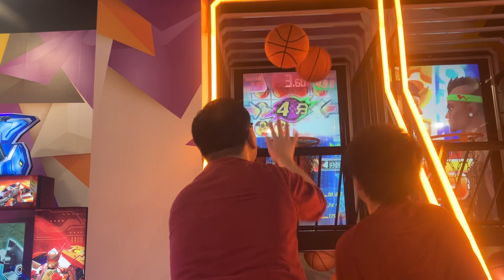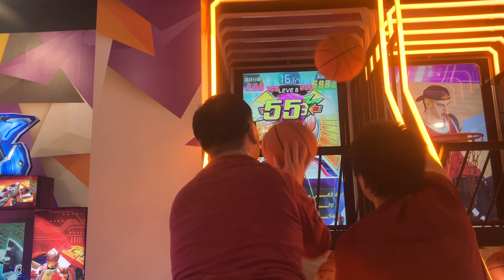將軍澳翩滙坊冒險樂園炫動二代籃球機混雙12個球7251分簡單模式